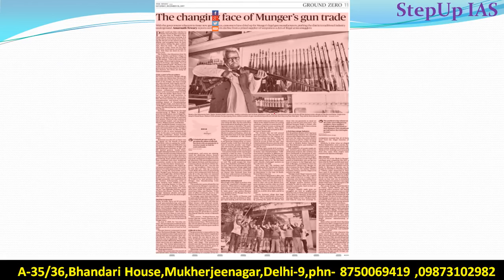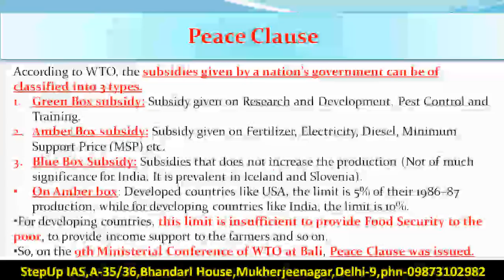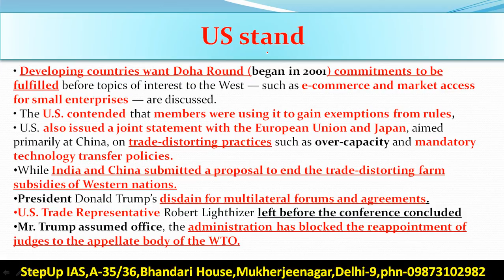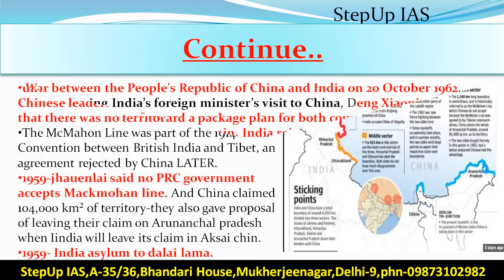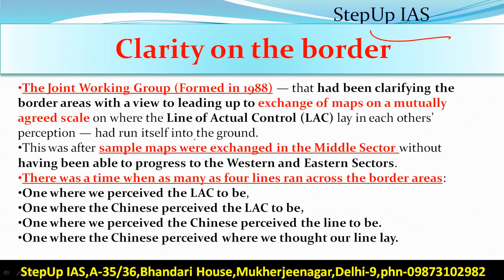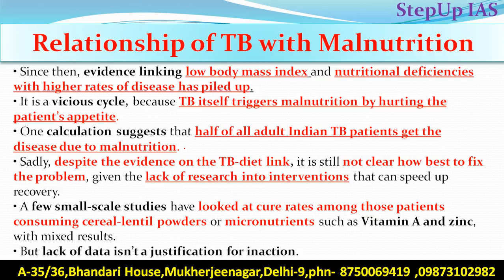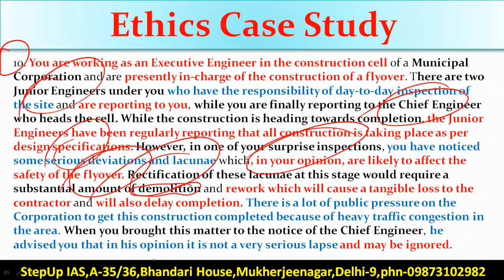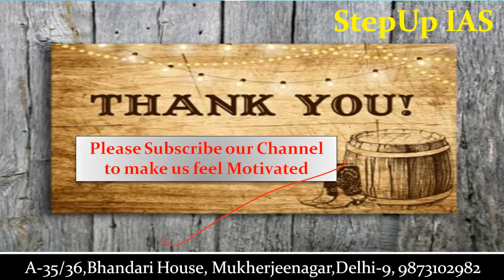16 December The Hindu Editorial Discussion + Case study, Essay and Interview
Q. In your opinion why it is important for India and China to solve their boundary dispute as soon as possible? Do you think present mechanisms to solve the dispute can work . Discuss.  (250 W)
Q. Examine the difficulties faced by Tuberculosis (TB) patients in getting treatment in India. Also examine what government can do to provide effective TB treatment.(250 W)
Q. Discuss the “Tandav” dance as recorded in early Indian inscription. (250 W)
This Discussion Includes: Eleventh Ministerial Conference (MC11)in Argentina, India– China BORDER DISPUTE. TB + Case study, Essay and Interview.